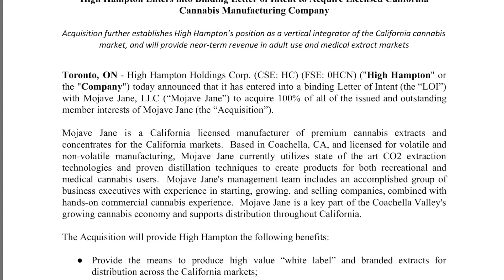High Hampton Holdings Corp (CNSX:HC) Acquires Mojave Jane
High Hampton Holdings Corp (CNSX:HC) (OTCMKTS:HHPHF) (FRA:0HCN) is a vertically integrated, premier consolidator in the cannabis space. CEO Christian Scovenna details the company’s recent acquisitions, including completing the purchase of CaliGold, an established edibles brand with an award-winning line of infused chocolate bars. Last week, High Hampton announced a binding LOI for Mojave Jane, a premium licensed extracts producer. Scovenna explains that High Hampton is always looking for potential acquisitions but only if such moves are creating shareholder value through low valuation and or top line revenue. With these recent purchases, High Hampton is now a leading cannabis distributor in California.